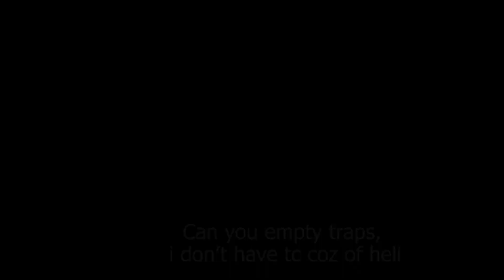Ghosting French Clan part 1 - Rust solo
Haha i don't know how this worked, but it did. I snicked my way pass so many walls. And with help of twitch chat we made them believe that we are one of them xD I love messing with big groups.